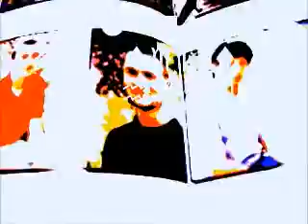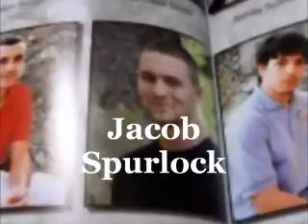Jake Spurlock's 2013 Titantron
On behalf of Blazin Entertainment this is Jacob Spurlock first entrance video ever. " The Allstar Teacher" takes the stage it's his time.My tutor in life helped me throughout life when I was going through a 2 Year Crossroads and now I'm returning the favor. Keep Blazin Nation.